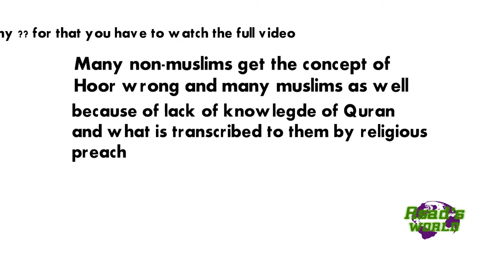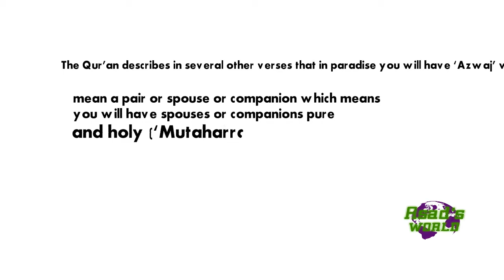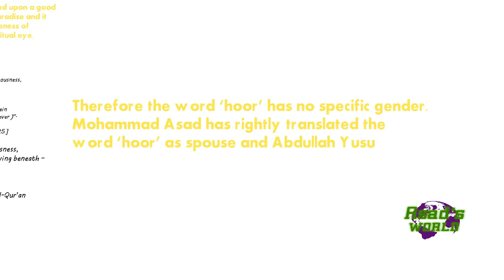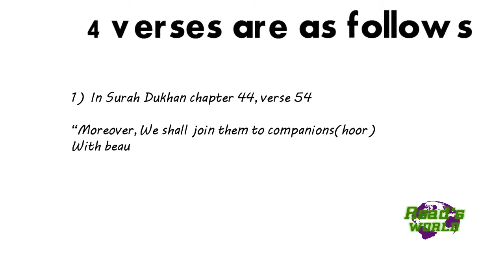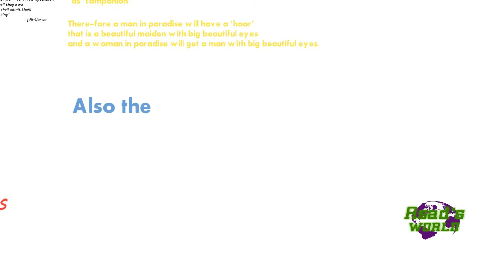TOPIC According to: Islam a muslim will get 72 virgins or hoors when he enter Heaven ??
Appropriate reuse allowed

Sources are Muslim's Holy Book Quran and Others